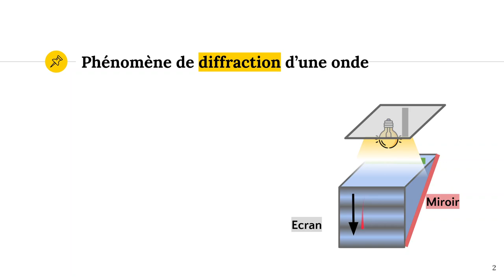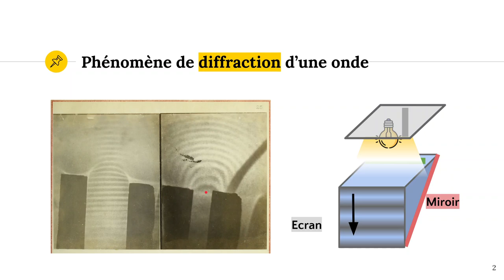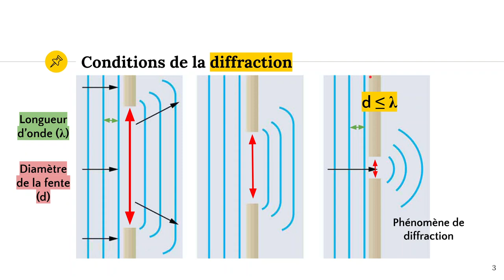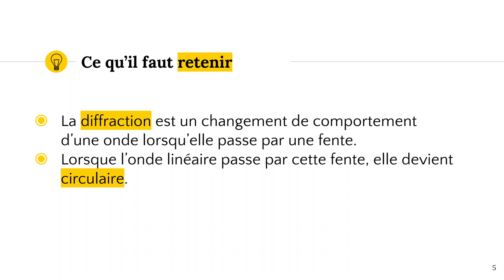La diffraction des ondes 🔉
✔️ @ATG start

📓 Notes de cours UAA17 formation scientifique : (Ça arrive bientôt 😀)